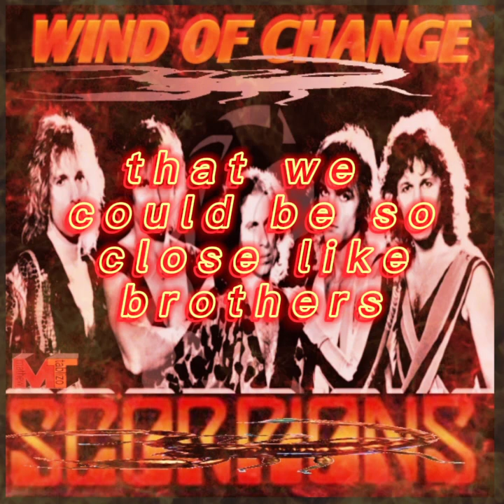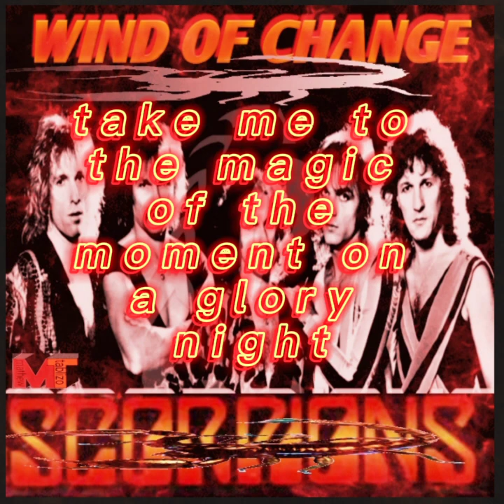WIND OF CHANGE Scorpions ((Lyrics Video))slowrock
the one of my favorite songs :
(( relaxing  calming,enjoy,chill,and memorable

      Scorpions
        ((lyrics))

ANOTHER POPULAR SONG'S BY:
Scorpions with LYRICS VIDEO,,

this lyrics video contains copyryght material like the melody of the original song
from the real owner .

LYRICS: Scorpions - Wind Of Change

The wind of change
Blows straight into the face of time
Like a stormwind that will ring the freedom bell
For peace of mind

SCORPIONS,  WIND OF CHANGE,

what is the scorpions song wind of change about
here i am song scorpions
what is the scorpions song the zoo about
scorpions arizona song meaning
scorpions angel song
scorpions song blackout
scorpions song bad boy running wild
scorpions song berlin wall
scorpions song big city nights
scorpions song book
scorpions song battle
scorpions songs best
scorpions songs by year
scorpions songs born to touch your feelings
scorpions songs blackout album
best scorpions song reddit
big city nights scorpions song
song send me an angel by the scorpions
scorpions ballads song list
scorpions berlin wall song
song by scorpions
holiday song by scorpions
peacemaker song by scorpions
scorpions song cia
scorpions song coming home
scorpions song chords
scorpions song can't live without you
scorpions song coast to coast
scorpions song catalog
scorpions song china
scorpions songs crazy world
scorpions songs concert
scorpions christmas song
cia scorpions song
casey scorpions song
coast to coast scorpions song
cia wrote scorpions song
cia scorpions song podcast
scorpions wind of change other recordings of this song
scorpions concert song list
scorpions complete song list
scorpions song download
scorpions song dust in the wind
scorpions song download mp3
scorpion ringtone song download
scorpions deutsch song
scorpions dynamite song
scorpions duet songs
holiday scorpions song download
scorpions songs white dove
scorpions love drive song
download scorpions song
scorpions mp3 song download
the song of scorpions full movie download
the song of scorpions full movie download in hindi
the song of scorpions movie download filmyzilla
rhythm of love scorpions mp3 song download
what does the song wind of change by scorpions mean
scorpions new song release date
scorpions song eye of the storm
scorpions early songs
daddy's girl song scorpions
scorpions song holiday

this is my song scorpions lyrics
scorpions song when you came into my life